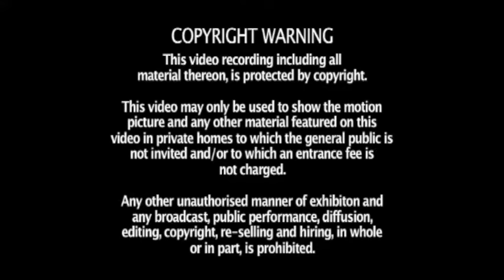Joe Longthorne at the London Palladium